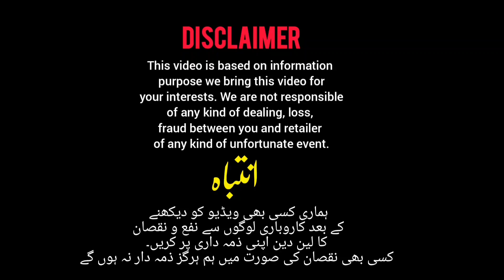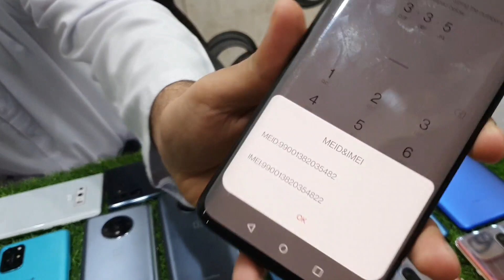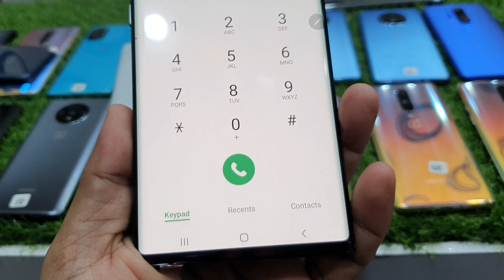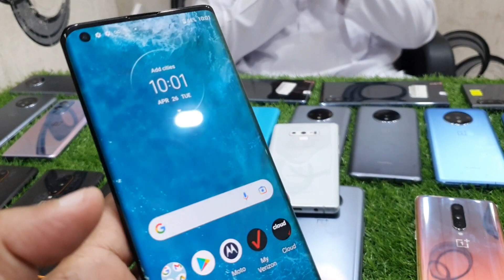One plus 6t , 7 ,7t McLaren,7pro, 8, 8t , 8 pro , 9 |Samsung note 9, S9+ ,note 10plus ,moto edge +